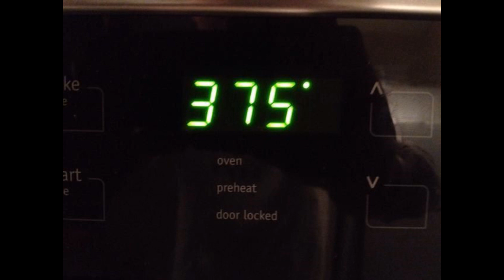Como Hacer Panecillos Para Cena Facil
Cantidad: 12 Panecitos
Temperatura: 375 F. /190 C.
Tiempo: 20 a 25 min
Molde 9x13 o Redondo 10"

INGREDIENTES:
4 tazas de harina todo usos
1/4 oz de levadura/Rapid Rise Yeast
Es un sobre o 2 y 1/2 cucharitas
1/3 de taza de azucar regular
1 cuharita de sal
1 taza de leche tibia
1/3 de taza de de mantequilla sin sal a temperatura ambiente
3 yemas de huevo grande
1 yema para poner arriba del pan
mantequilla derretida al gusto

Escribeme a mi correo postal  me sentiria muy feliz a :
Madelin's Cakes
USA

No olvides suscribirte a mi canal y seguirnos en facebook como los respoteritos de madelin's cakes alla encontraras un grupo de apoyo donde compartimos recetas secretos fotos y mucho mas te esperamos y no olvides regalarme una manita arriba compartir este video en tus redes sociales y nos vemos hasta el proximo video adios.